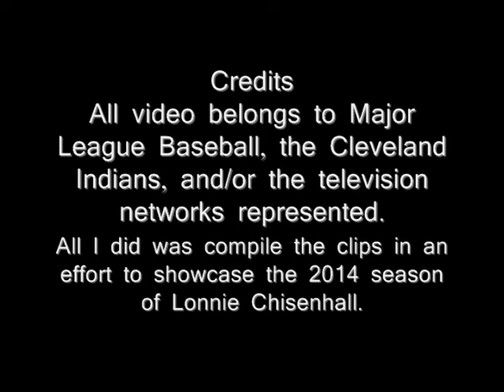Lonnie Chisenhall 2014 First Half Highlights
For a few years now, Lonnie Chisenhall has done the same thing over and over: produced well at the triple-A level, but struggled once he got the call to the big leagues. In all honesty, it's a surprise the Indians didn't give up on him. Well, whoever had the idea to give him another chance has sure got to be feeling good right now. After producing well at the end of last year, Lonnie wasted no time getting hot in 2014. He is currently batting .385, the hightes in the MLB. He has 7 HR and 32 RBIs. If you're watching this and seeing Lonnie for the first time, chances are you are because you saw his record breaking performance on 6/9 versus the Rangers. Lonnie went 5-5 with 3 HR and 9 RBIs. He was the first player in MLB history to go 5-5 with 3+ HR and 9+ RBIs. He is increibly hot right now, and is very deserving of a trip to Minnesota. He is not on the All Star Game ballot, and therefore is a write-in candidate. Remember, help send Lonnie Baseball to the 2014 ASG!